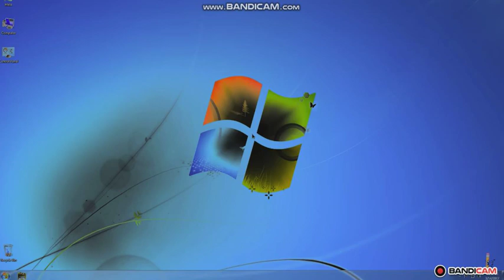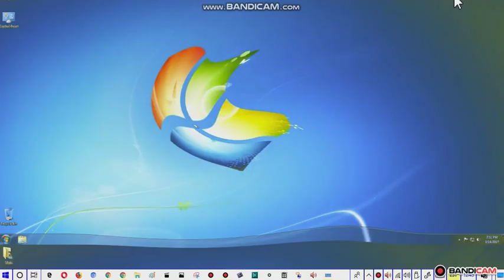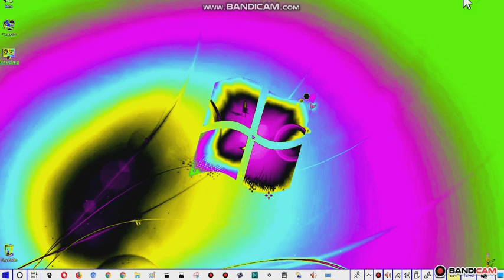Windows 7 Turns To Windows 8 Intro Effects First